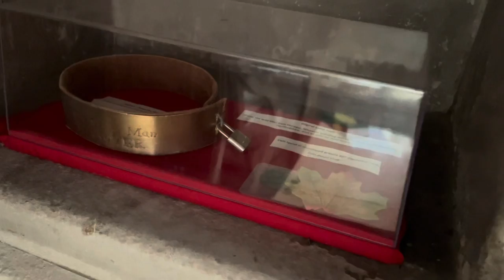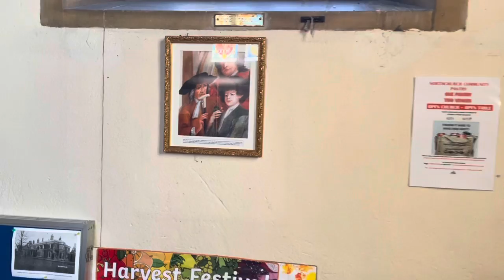The Strange Story of Peter The Wild Boy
The strange story of a young boy living wild in the woods of Germany , taken to live in the Royal Court of King George the First in Kensington palace !
And how he ended up living on a farm in Northchurch near Berkhamstead !